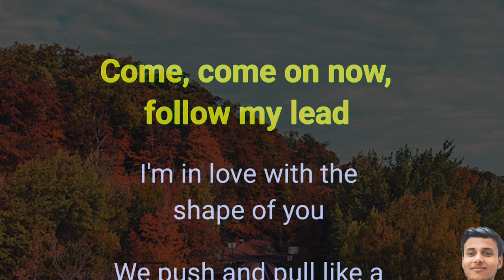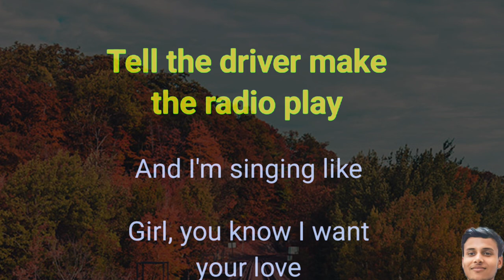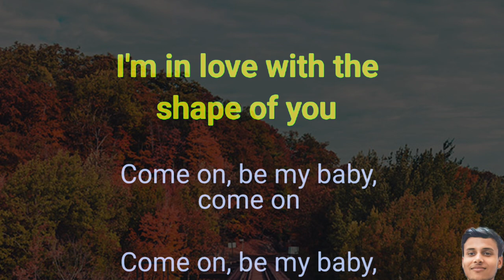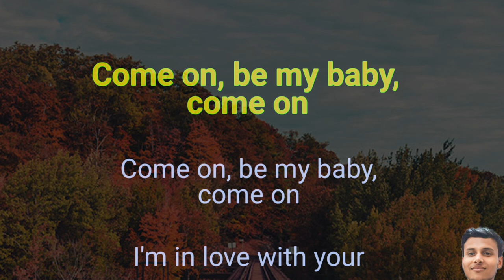SHAPE OF YOU - KARAOKE (ED SHEERAN) UNPLUGGED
KARAOKE - SHAPE OF YOU

Acoustic Guitar Version Karaoke

English Version Karaoke Free Upload